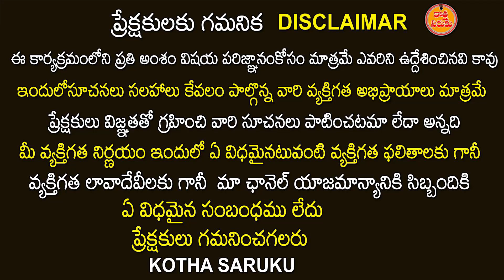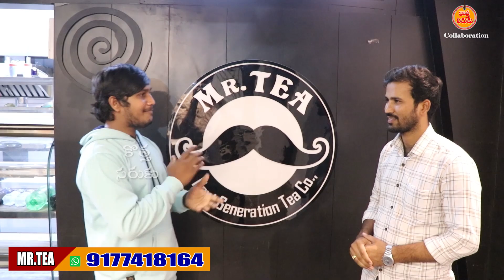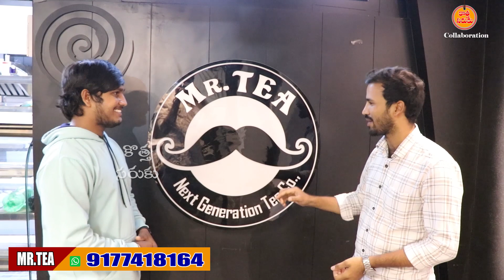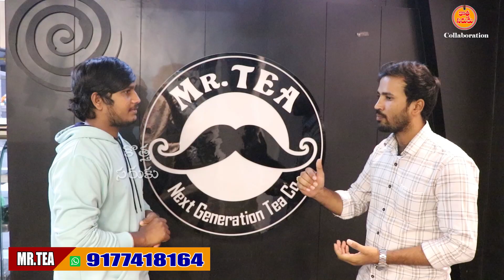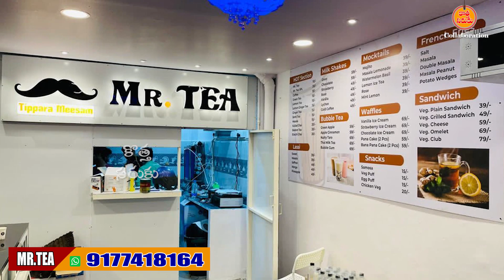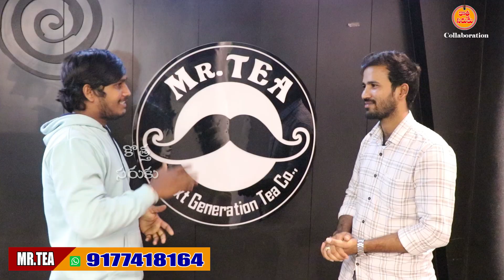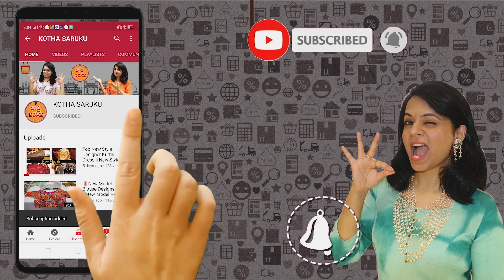పక్కా సక్సెస్ ఫుల్ బిజినెస్ | Mr Tea Franchise ఇస్తాం | సామాన్యులు కూడా చేయగలిగిన మంచి బిజినెస్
పక్కా సక్సెస్ ఫుల్ బిజినెస్  | Mr Tea Franchise ఇస్తాం | మాన్యులు కూడా చేయగలన మంచి బిజినెస్